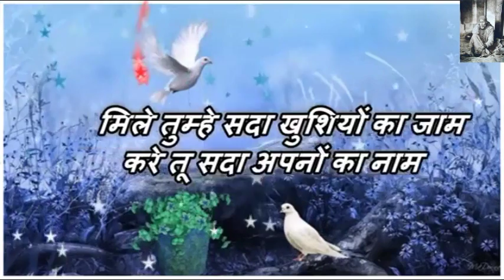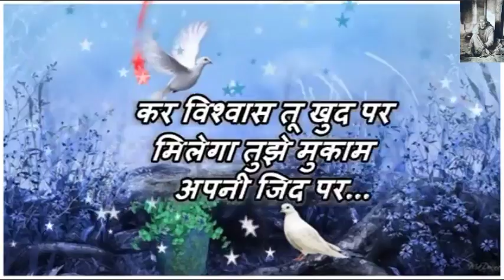Lovely Good Morning Saturday Video | Good Morning Saturday Whatsaap Quotes Wishes Greetings Status